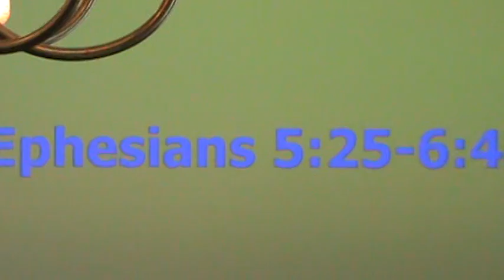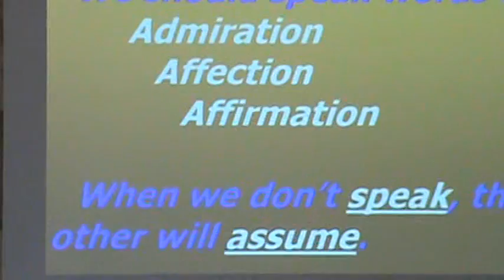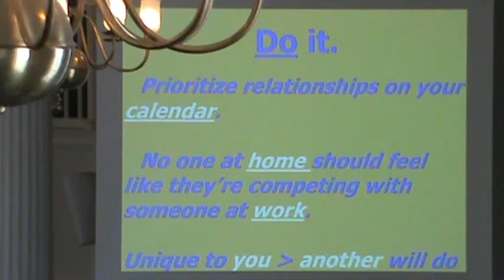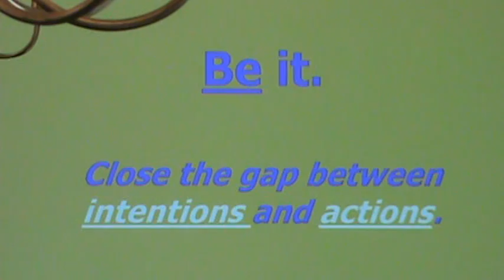"Three Powerful Relationship Builders" / May 12, 2019 / Rev. Nelson Harris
Ephesians 5:25-6: 4 (New International Version)